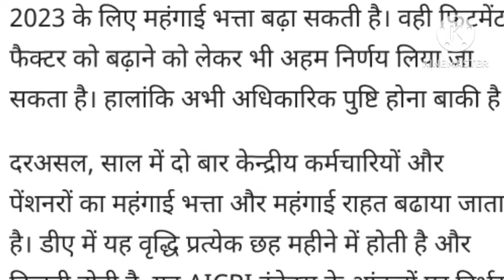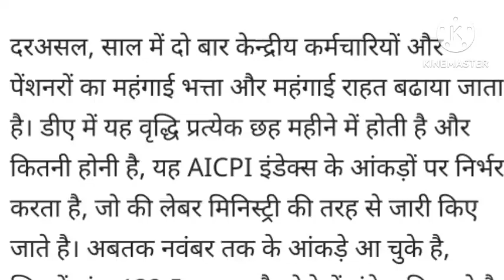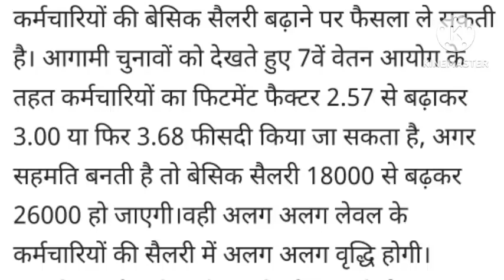Goodnews,employees can get these 2 big gifts before Holi? Dearness Allowance DA and Fitment Factor